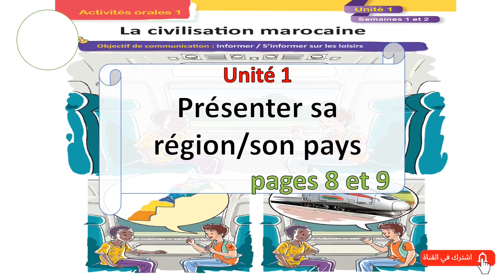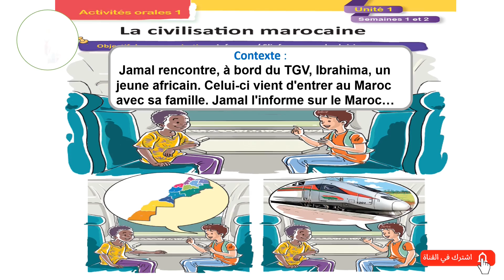Dialogue unité 1 ✅la civilisation marocaine ▶Le nouvel Espace de Français 4 AEP ▶pages 8 et 9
✨la civilisation marocaine.
✔ Présenter sa région/son pays.
✔pages 8 et 9
✔ Dialogue unité 1.
✔ Semaine 1 et 2 .
⋕Le nouvel Espace de Français 4
⋕4 année primaire